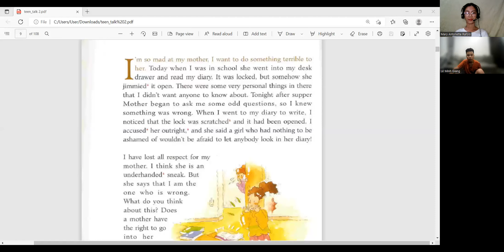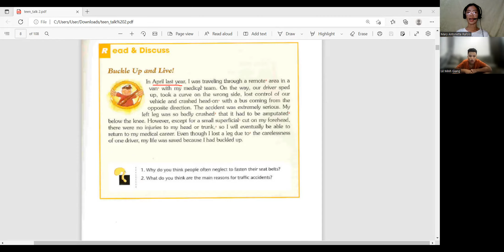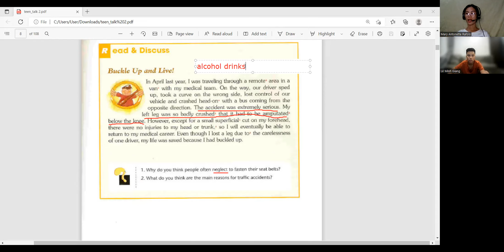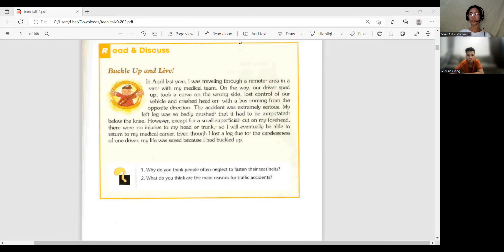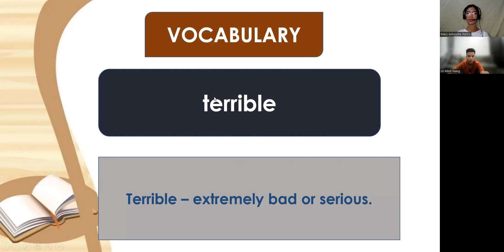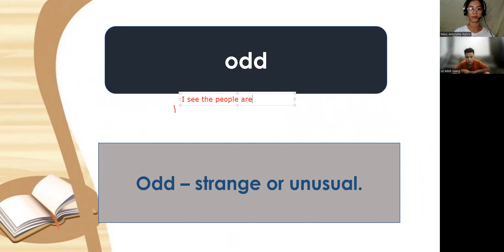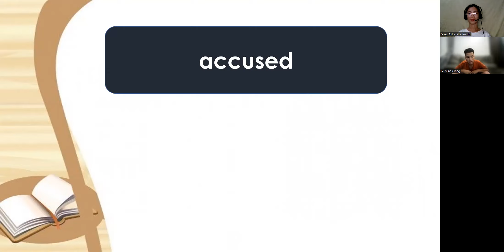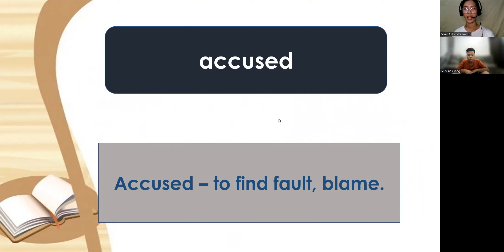Minh Giang day 5